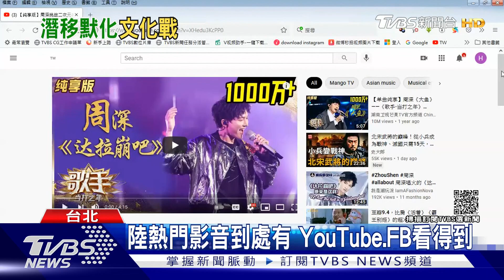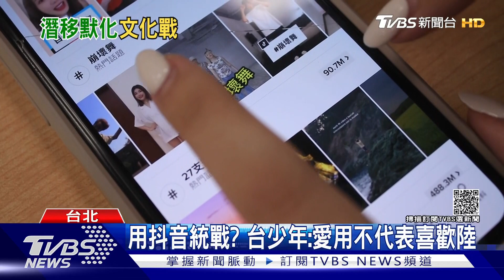阿共陰謀用抖音統戰? 台少年:喜歡抖音不代表喜歡陸｜TVBS新聞